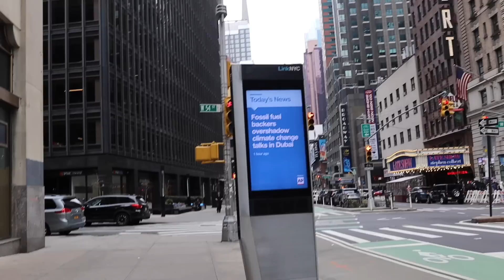UN DOMINGO EN NEW YORK: cheesecake, shopping y muchos fails